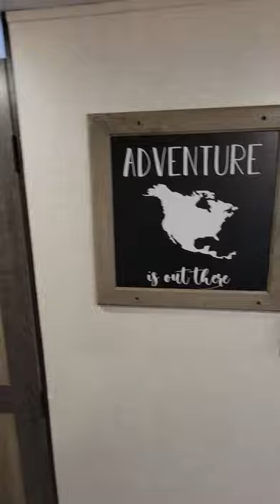2022 Grand Surveyor 263RKSS - Quick Tour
Check out the brand new 2022 Grand Surveyor 263RKSS!